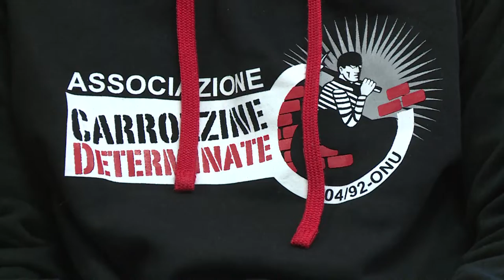Pescara. Il distretto sanitario di via Rieti diventa accessibile a tutti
Presentati i lavori di ristrutturazione e di abbattimento delle barriere architettoniche nel distretto sanitario di via Rieti a Pescara. Presto potrebbe essere istituito anche un tavolo tecnico permanente che si occupi di disabilità.